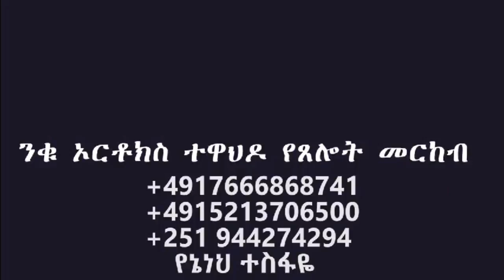ዳዊትን አለው። እኔ ክፉ በመለስሁልህ ፋንታ በጎ መልሰህልኛልና አንተ ከእኔ ይልቅ ጻድቅ ነህ።መጽሐፈ ሳሙኤል ቀዳማዊ 24፥18